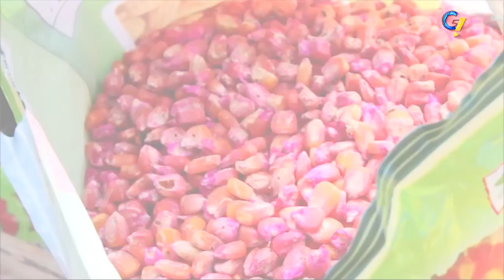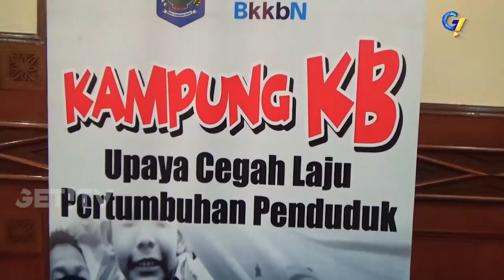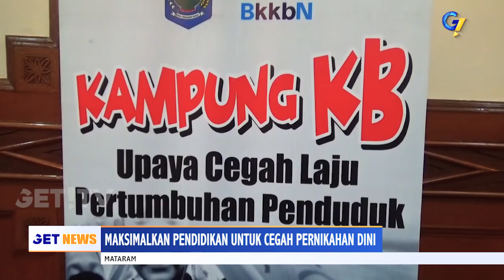GET! NEWS 22 MARET 2018